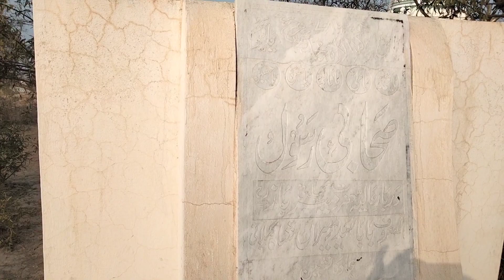Mystery of Oldest Long Graves | Shrine Of Peer Meran Shah Pakpattan Punjab Pakistan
The oldest and mystery long graves are present  in district Pakpattan province Punjab Pakistan. The length of these graves are 9 yards which are extraordinary from the length of normal persons.The history about these graves are different some people says that these graves are the soldiers of Islam while some others believes that these graves are companions of Prophet Hazrat Muhammad (PBUH) and according to most of the traditions these graves belong to Prophets. But the authentic reality is not clear about these graves that who are these peoples? But these are the noble and saints of Allah. This is a very beautiful and peaceful place. A large number of visitors come here daily to offer prayers and wishes. No doubt this environment is full of spiritual.